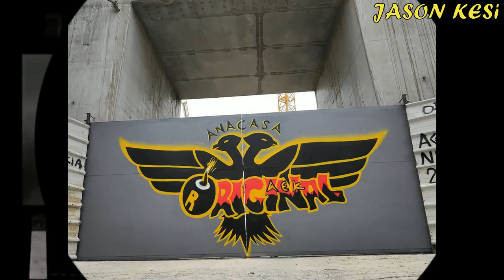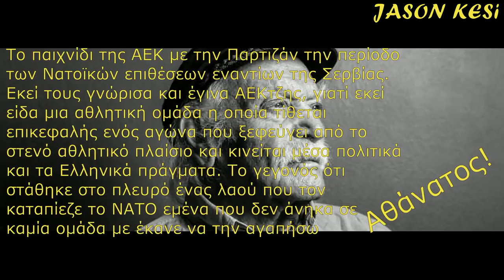Έργα για το γήπεδο της ΑΕΚ 30/03/2020 - Έναρξη της υπογειοποίησης!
Καλησπερα και καλη εβδομαδα σε ολους τους ΑΕΚτζηδες! Σημερα επιτελους εχουμε και την επίσημη έναρξη της υπογειοποησης των οδών Πατριαρχου Κωνσταντινου και Φωκων καθως και ενα μερος της Χρυσοστομου Σμυρνης!
Σημερα ειχαμε την διακοπή της κυκλοφοριας και την περίφραξη του εργοταξιου της ιντρακατ οπου ουσιαστικά ενώνεται με το εργοταξιο του γηπεδου!
Η περιφραξη ξεκιναει περιπου απο το κλαμπ της Original 21 μπροστα, περναει μπροστα απο της οδου Ιωνιας οπου γίνεται πια αδιεξοδος δρομος και ισως μετατραπει σε πεζοδρομο αργοτερα, κλεινει στο υψος του περιπτερου ανατολικα της εκκλησιας οπου εκει θα υπαρχει επισης μια εισοδος στο υπόγειο παρκινγκ του γηπεδου και απο πανω (απο την εισοδο) θα γινει κομματι της μεγαλης πλατειας που θα δημιουργηθει και τελος καταληγει στην Καππαδοκιας ισα με το εργοταξιο του γηπεδου καθως και ενα κομματι της περίφραξης φτανει και στο αλλο περιπτερο δυτικα της εκκλησίας!
Οσον αφορα τα εργα εντος του γηπεδου, καθε μερα που περνάει φεύγουν τονοι χωματος στον νοτιο τομεα εκει οπου θα κτιστεί το κτίριο πολ/πλων χρήσεων!
Μετράμε αντιστροφα λοιπον και επίσημα για την ολοκληρωση του Ναου μας!

Σημερα το πρωι εφυγε απο την ζωη μια μεγαλη προσωπικοτητα και συμβολο της αντίστασης της Ελλαδας στην κατοχη της Γερμανιας! Ενας ανθρωπος που εγινε ΑΕΚτζης οταν κατάλαβε τι συμβολίζει αυτη η ομαδα, μετα απο το ταξιδι στο εμπόλεμο Βελιγράδι, ο Μανωλης Γλεζος! Καλο ταξίδι και σε ευχαριστούμε για ολα!!

Αδελφια προσέχουμε πολυ αυτες τις ημερες! Ειναι δυσκολα τα πραγματα αλλα διαχειρίσιμα μεχρι στιγμής! Στο χερι μας ειναι να ξεμπερδεψουμε οσο το δυνατόν νωρίτερα και να κάνουμε τις βολτες μας στο γηπεδο και το πιο σημαντικό, να είμαστε και στα εγκαίνια! Ειδικά οι μεγαλυτερες ηλικιες και οι ευπαθείς ομάδες!